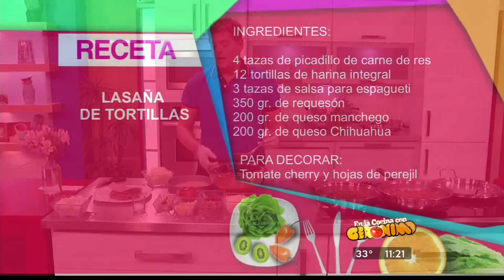En La Cocina con Gerónimo - Picadillo, Lasaña y Manzanas, Parte 2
Reflexión y receta de Lasaña.